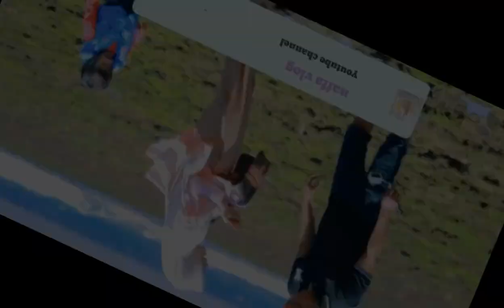Ada tokek ngumpet di balik TV 😱| Gecko | Cicak cicak di dinding